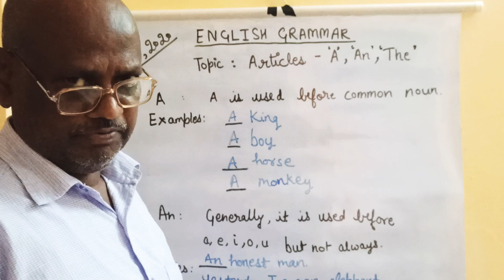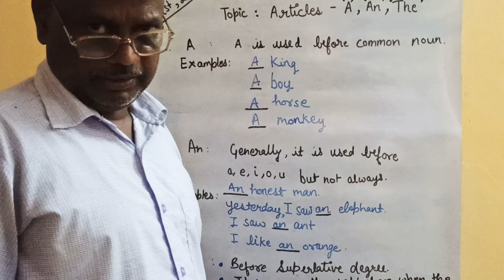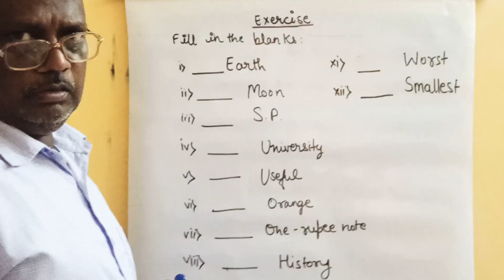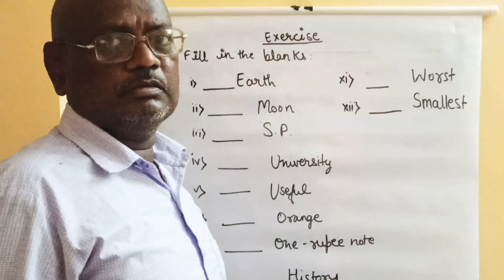USE OF ARTICLES || A, AN, THE || ENGLISH GRAMMAR || ONLINE LEARNING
Here , In this video, the use of articles is taught.
Articles ,  with their definition and details are described here :
We have given examples to provide you a better understanding of the use of articles.

Learn here English grammar from basics to advance...
Watch and learn the use of the articles , that are the part and parcel of English grammar.